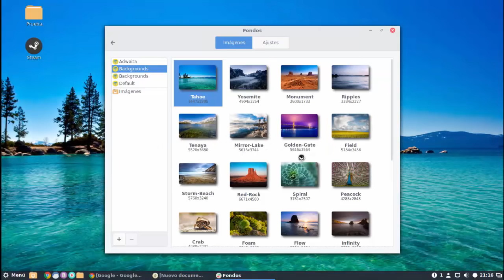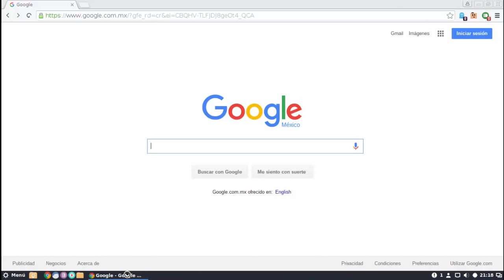Apricity OS Review